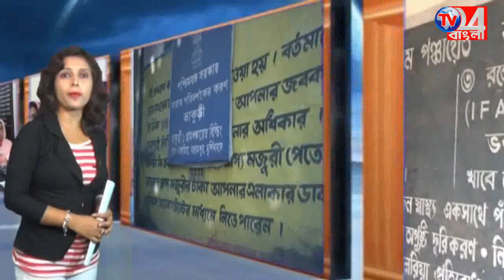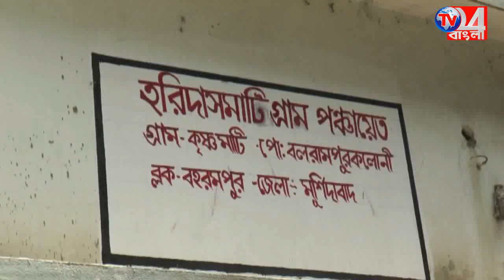পঞ্চায়েতের সাতকাহন, হরিদাস মাটি গ্রাম পঞ্চায়েতে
পঞ্চায়েতের সাতকাহন, হরিদাস মাটি  গ্রাম